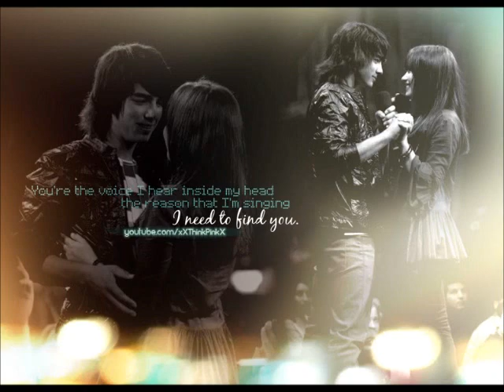A Jemi Love Story Chapter 12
... Who was in the house? Why were they there? I got more scared the more I thought about the worst : Sterling. No,no,no,no,no! He couldn't be here. He doesn't even know the address! I slowly started looking around the wall when someone covered my mouth and I just froze in my place. I started shivering like crazy. Then the hand over my mouth tightened it's grip. I got back to myself and kicked back as hard as I could. I heard someone fall on the floor. I turned around to see the person I never expected :
 Joe.

I evened my breathing as he was holding onto his crotch. I bent down next to him and just looked at him. Wow! I can kick really hard!

"Are you OK?" I asked him. He was just rolling on the floor in pain. I barely made out the words he was saying.

" Ahhhh... nahh i'm. ouff... OK... Man...pffff. that... hurts!" He rolled over again. I started breathing unevenly again.

"What are you doing here anyway ???" I asked him. He just kept on rolling on the floor when it finally hit me...  ICE! I ran to the fridge and got an ice pack and went back. Blood rushed to my face as I just stood there with the ice pack not knowing what to do; how was I suppose to put the pack on there ???

"Um..." I trailed off as he got the chance to look at me rolling on the floor. I showed him the pack.
" Should I um.. you know..." He chuckled. He extended his arm as I gave the pack to him. He did what he had to do with the pack, I slightly blushed. I broke the silence.

"You know, you shouldn't be on the floor. Let me help you to the couch." I said trying not to look at him. I extended my arm towards him as he pulled on me and got up. I put my arm around his waist for support and walked him to the couch. I was still scared, he shouldn't sneek into houses like that! He layed down and I just sat on the chair, waiting for him to calm down. He layed there, glancing at me every once in a while. I calmed down hoping Sterling wouldn't be back ever again. Tears started falling down from my cheek as my eyes were wide open dazing into a flashback.

FLASHBACK

Selena and I look out of the window to see Sterling parking his car.
"Demi, help me lock the doors and windows!" I shot up and helped Selena.
Selena had a worried look on her face. She dragged me into a room full of monitors, a microphone, first aid kit and food. I watched the monitors as I noticed a movement on one. It was Sterling and he was knocking on the door. I looked at Selena, she was just frozen in her spot. I looked back at the monitors and saw that Sterling left. Pheww!
Seconds later , I heard a crashing sound from downstairs as I looked back up to the monitor to see Sterling climbing into the house from a broken window. He stumbled and walked up to Selena's room. He didn't close the door so I could see what he was doing. He pulled out a drawer and found her private clothings. He just layed them on Selena's bed. Then he slowly fell asleep. I looked at Selena again. She was in poor shape. She looked like she would get hurt when you breathe on her. I was not happy seeing my best friend like this.

By the time I snapped out of my flashback Joe was looking at me while tears were streaming down my face. He looked at me worried. He extended his arms towards me. I didn't know what to do so I walked towards him and hugged him tightly. I was really desperate for a hug and somene reminding me that everything will be OK.

"Sshhhh Demi... What happened to you ? One second you're blushing, the other second you're crying." I wasn't able to say anything. I just hugged him tighter.

Peace!